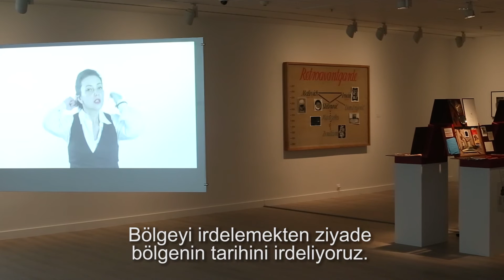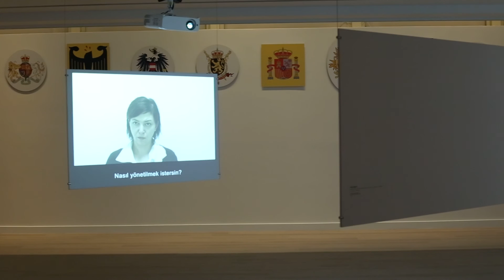Küratörle Söyleşi: Alenka Gregorič | Curator in Conversation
Pera Müzesi, 10 Kasım 2016 – 07 Mayıs 2017 tarihleri arasında Ali Akay ve Alenka Gregorič küratörlüğünde gerçekleşen "Balkanlardan Gelen Soğuk Hava" sergisinde, Arnavutluk, Bosna-Hersek, Bulgaristan, Hırvatistan, Karadağ, Kosova, Makedonya, Romanya, Sırbistan ve Slovenya’dan çağdaş sanatçıları ağırlıyor.

Serginin eş-küratörü Alenka Gregorič sergiyi anlatıyor!

Pera Museum’s "Cold Front from the Balkans" exhibition curated by Ali Akay and Alenka Gregorič brings together contemporary artists from Albania, Bosnia and Herzegovina, Bulgaria, Croatia, Kosovo, Macedonia, Montenegro, Romania, Serbia and Slovenia.

We speak to Co-curator Alenka Gregorič about the exhibition!